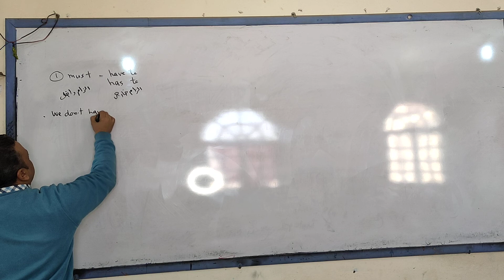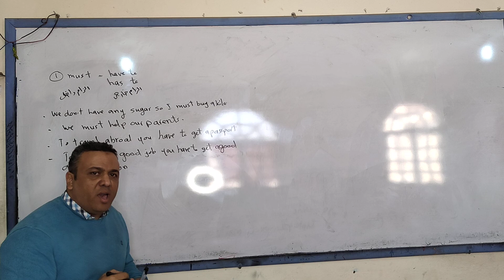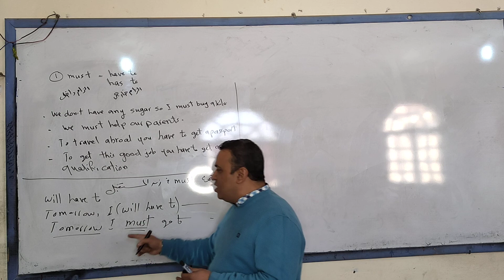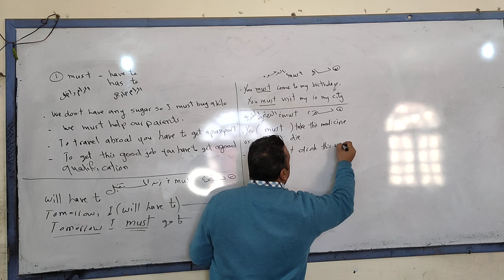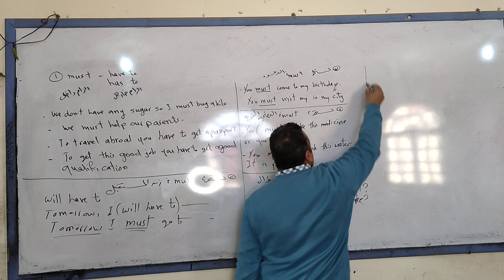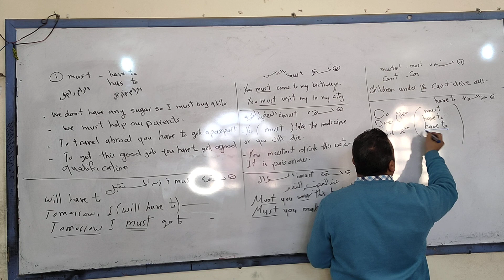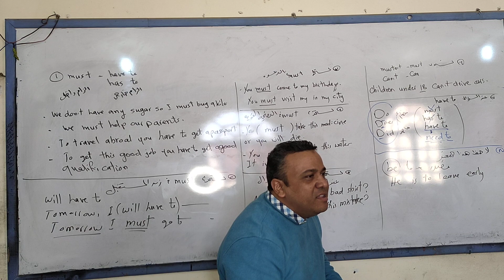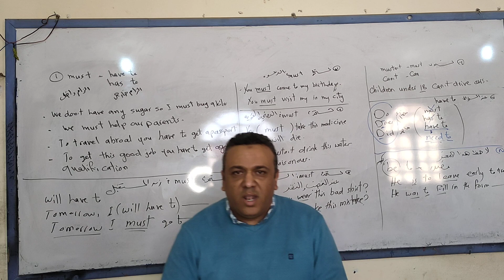الوحد الرابعه الجزا التاني 3 ثانوي المنهج الجديد حالات الضروره necessity